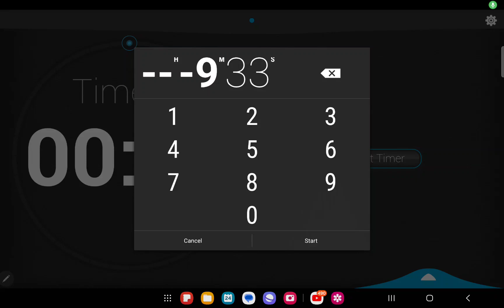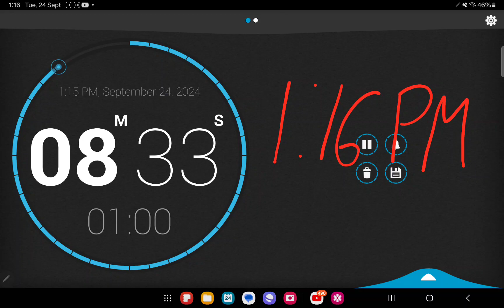Is this truth we are little atoms in a city?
A song in the September (Cockroach season) Of my songs.